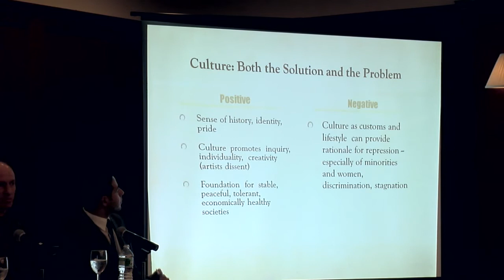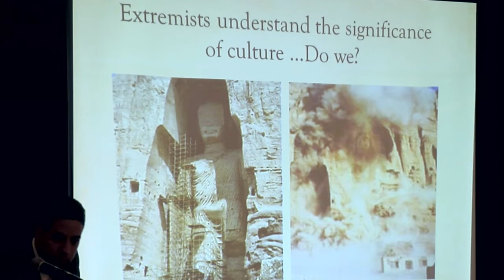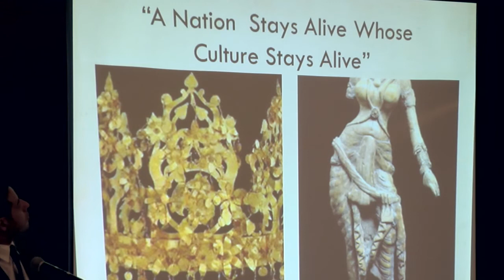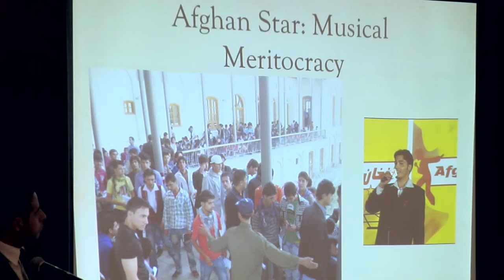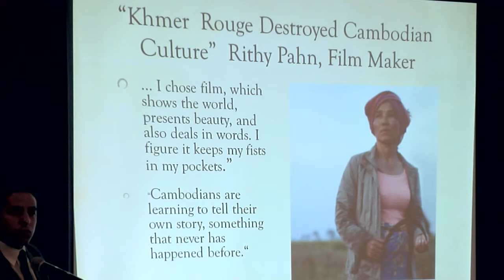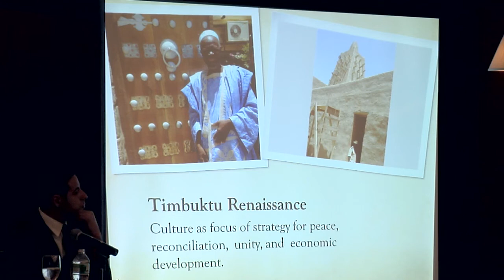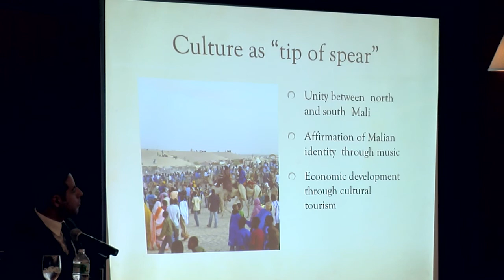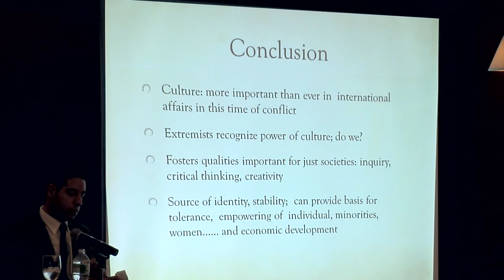The Arts and Foreign Affairs - Cynthia Schneider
Cynthia Schneider, Distinguished Professor at Georgetown University and Nonresident Senior Fellow at Brookings Institute's Center for Middle East Policy, speaks at the Arts and Foreign Affairs panel.